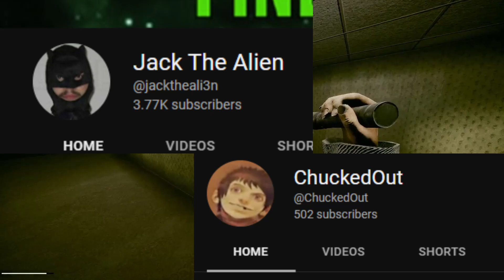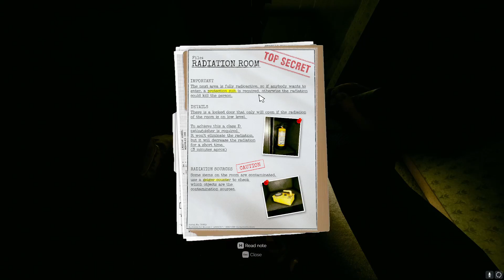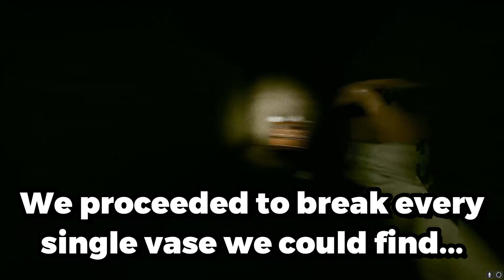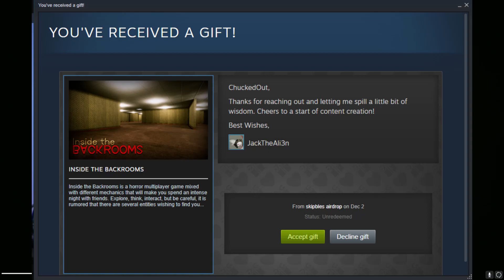JackTheAli3n and Chuck Escape The Backrooms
I'm sorry for your ears.